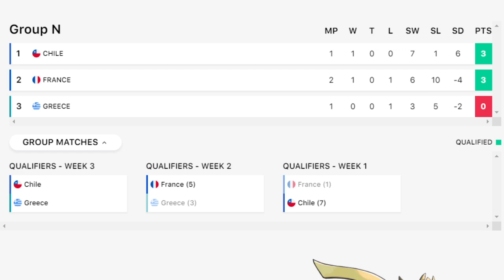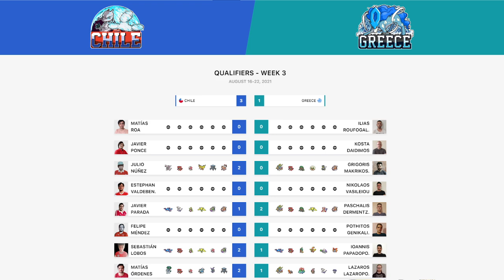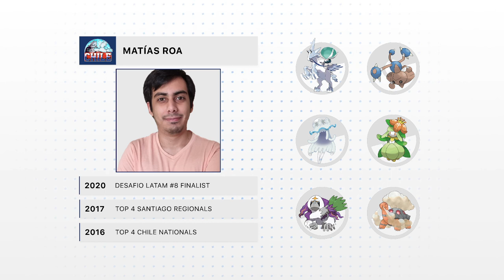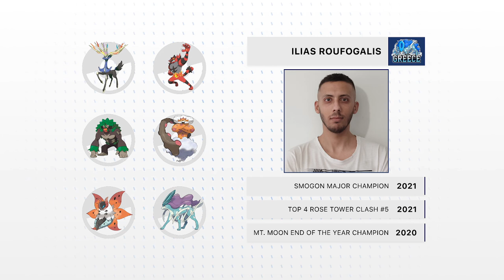Matías Roa 🇨🇱 vs Ilias Roufogalis 🇬🇷 - Qualifiers - 2021 World Cup of Pokémon VGC